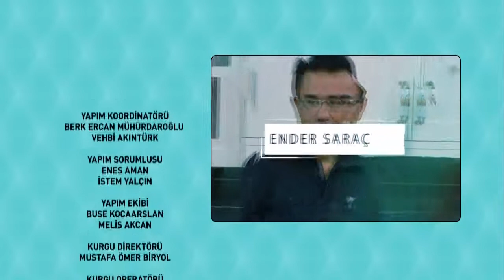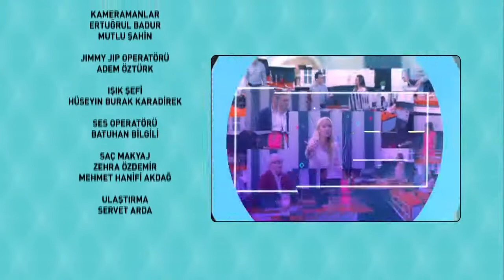Mutfakta Kim Var? 10. Bölüm - 18.11.2018 FULL BÖLÜM İZLE!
Burası hem sağlıklı hem de lezzetli yemeklerin mutfağı! Mutfakta kimler var? Alanında uzman konuklar, dinlemeye doyamayacağınız keyifli sohbetler, sağlıklı ve lezzetli yemekler hepsi ve daha fazlası Burcu Kara ve Ender Saraç'la "Mutfakta Kim Var?" da...

Cumartesi konukları:
Dr. Mustafa Araslan
Pedagog Elif İpek
Dr. Özgür Nalbant

Pazar konukları:
Nevra Serezli
Uzman Dr. Dermatolog Erçin Özüntürk